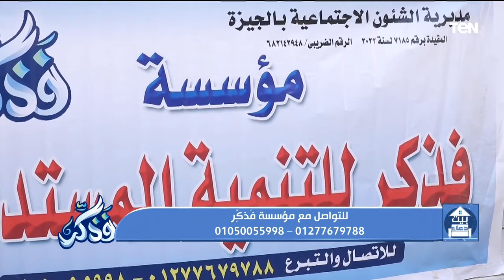هل يجوز الحلفان بعهد الله .. وجهود مؤسسة "فذكر" في أعمال الخير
بيت_دعاء | جهود مؤسسة "فذكر" في أعمال الخير ومساعدة المحتاجين وحكم الحلفان بعهد الله مع الشيخ أحمد المالكي أحد علماء الأزهر الشريف في ضيافة دعاء عامر